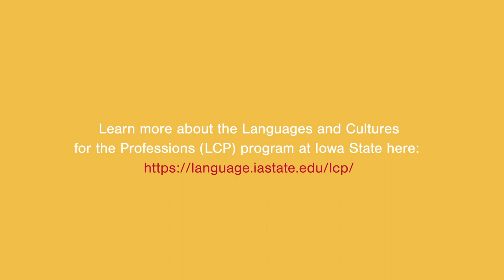Languages for Professions: In the Workplace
Iowa State University's Languages and Cultures for the Professions (LCP) program allows students to pursue a professional track degree—in the College of Business, the College of Agriculture, or the College of Engineering—while at the same time pursuing a second major in their chosen language in the College of Liberal Arts and Sciences (within the Department of World Languages and Cultures). But, it’s not just a language that students enrolled in this program are learning. LCP students are gaining the skills to be successful cultural entrepreneurs; they are not only able to communicate in a second language, but they become culturally competent and develop the skills to succeed in multicultural and multilingual professional settings. In this video, global professionals share about their current positions and workplace culture.
*This video was created with support of the Iowa State University Miller Open Education Mini-Grant Program.